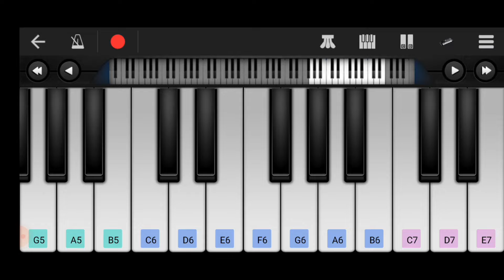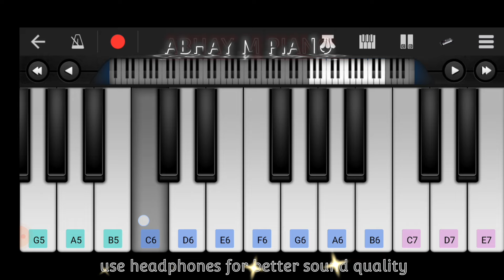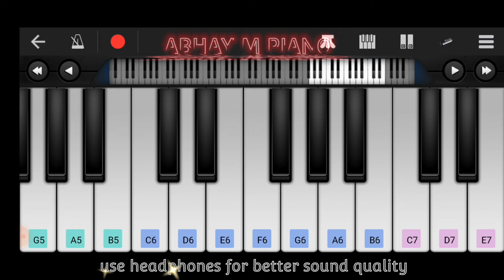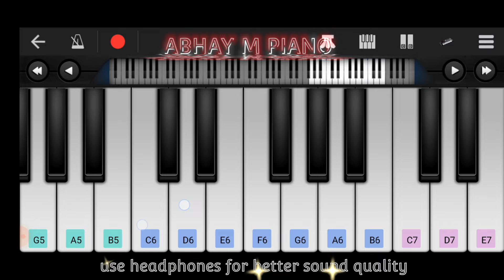Video | छौड़ी चल चल रिहलसल करा देबउ | Aashish Yadav Khushi Kakkar का एक और बवाल गाना | Maghi Song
Song Credit ♫👇👇

Album: Chauri Chal Chal Rihalsal Kara Debau
Singer: Aashish Yadav, Khushi Kakkar
Lyrics: Suraj Sahu
Mix Master: Nandan Yadav
Video Director: Kaushal Babua
Editor: Nandan Sharma
Digital: Nikhil Golu
Producer: Santosh Kumar
Managed By: Techone Media 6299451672
Music ON: Shivansh Films
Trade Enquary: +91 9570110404